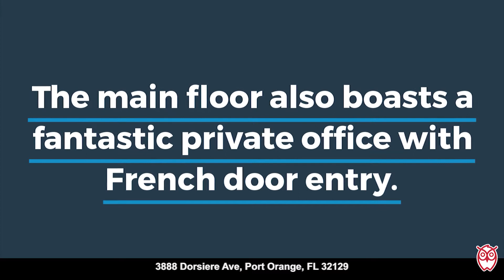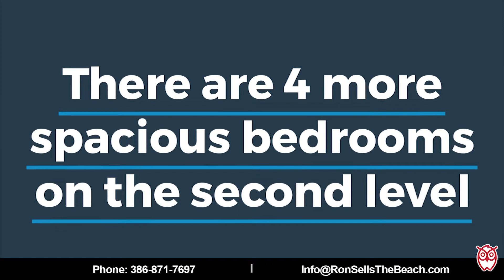SOLD | 3888 Dorsiere Ave, Port Orange, FL | RonSellsTheBeach.com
SALE PENDING in just 4 Days!

This beautiful Port Orange home had multiple offers it's first few days on the market! (In case you didn't know... bidding wars = TOP DOLLAR!)

Want to sell your home fast for TOP DOLLAR, too? We can help!

Give Ron a shout!